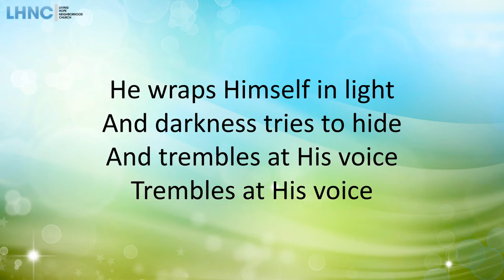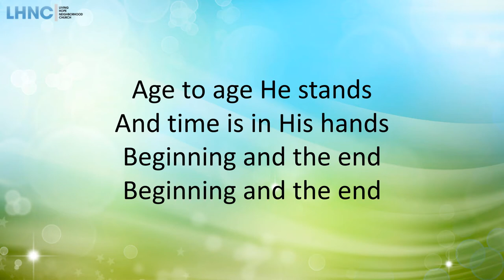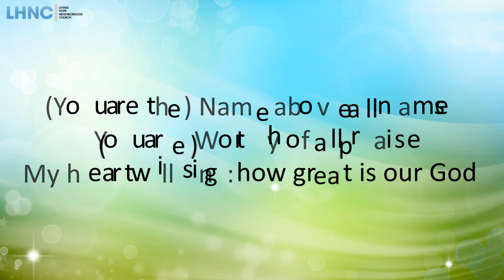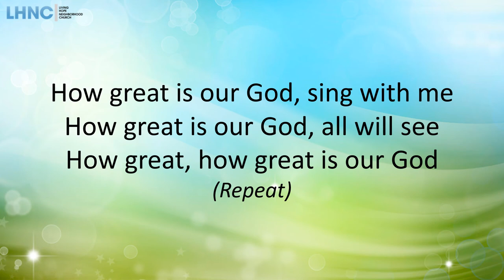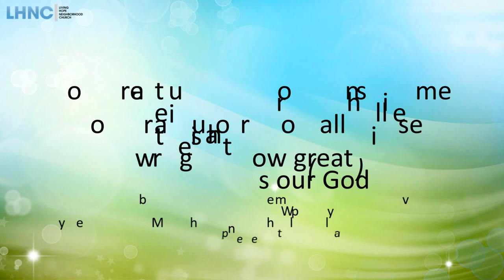How Great Is Our God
Written by Chris Tomlin, Ed Cash and Jesse Reeves, 2004